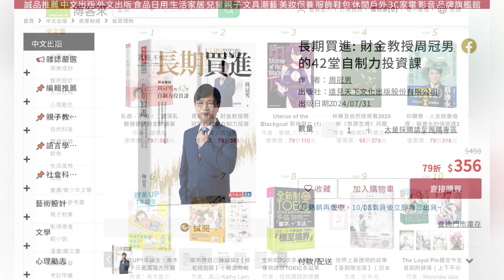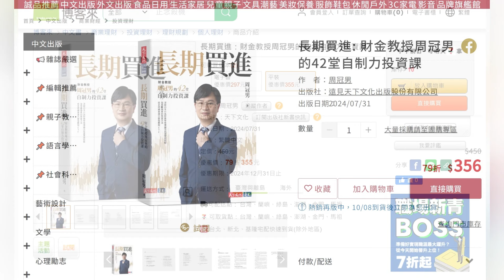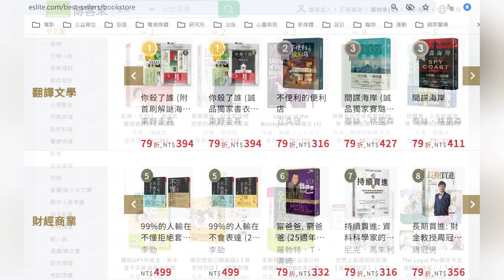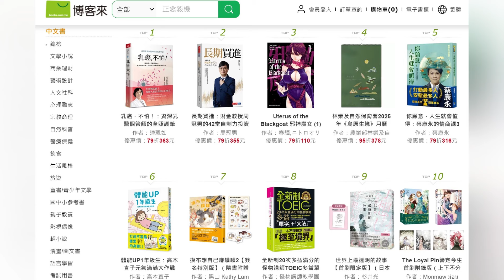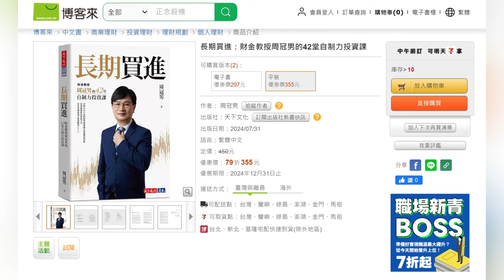本週台灣暢銷書：長期買進: 財金教授周冠男的42堂自制力投資課 (113年十月第一週)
博客來七日暢銷榜第2名
誠品書店雙週銷榜財經商業類第8名
長期買進: 財金教授周冠男的42堂自制力投資課
作者：周冠男
出版社：遠見天下文化出版股份有限公司
出版日期：2024/07/31
內容簡介
投資0050超過20年，資產成長至少5倍
頂尖財金學者周冠男
首次公開長期不敗的理財策略

　　沒有錢怎麼投資？
　　沒有時間研究股票或金融商品，怎麼投資？
　　想退休又覺得自己錢不夠？
　　以上問題，都有解。